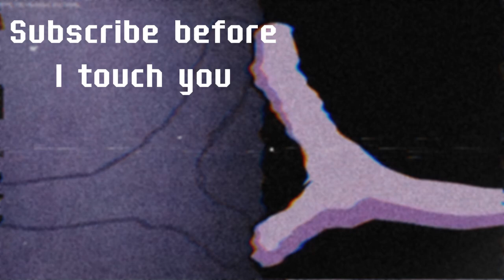GOOFY GOOBING (A silly billy cover)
I love silly billy
credits:
art: me
lyrics (not ill make you say): jakeneutron
silly billy: churgneygurgney9895, Ironik0422, duccly, spacenautics & honkish
singing: me :3